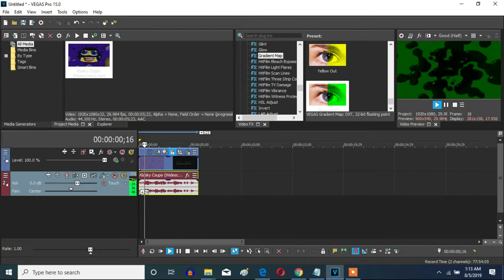How To Make Green Out On Vegas Pro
Let's make a Green Out effect on Vegas Pro.